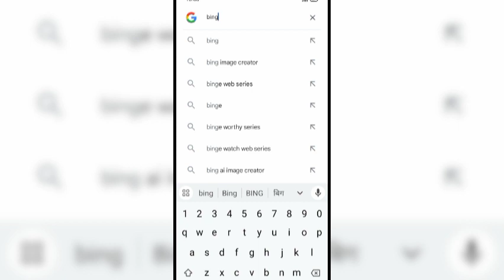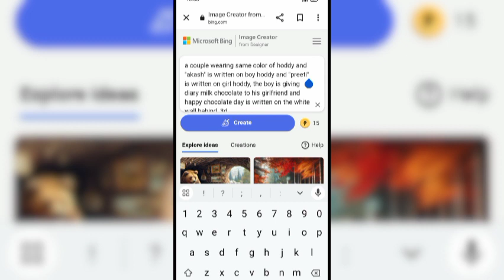Happy Chocolate Day Couple T-shirt Name Video🔥 🍫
Chocolate Day Ai Photo Editing | Happy Chocolate Day Couple T-shirt Name Video Editing - Bing Ai

SHIVAM CHAUHAN
IN MY CHANNEL...(SC TASK EDIT)

From🌏..Greater Noida (India)sctaskedit
And vill...PATADI

YOUR QUERIES.

so guys in this video I have explained you that how to create 3d ai happy chocolate day name video editing in microsoft bing image creator step by step in hindi

▶Your Queries 👇🏻

▶Important Notice 📢